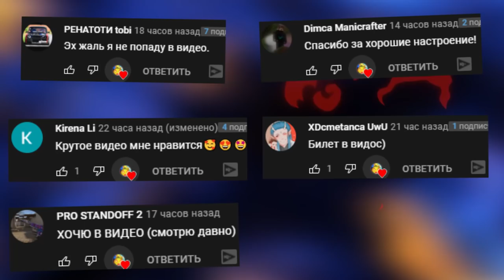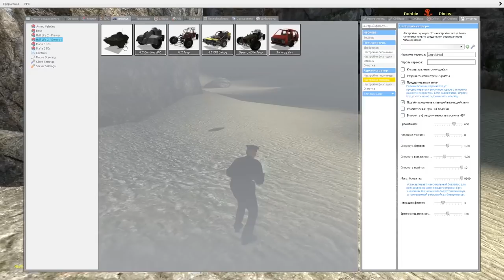ВЫЖИВАНИЕ В SANDBOX ВЗОРВАЛИ ГАРРИС МОД ► Garry's Mod